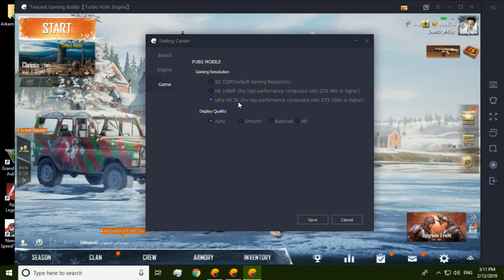PUBG MOBILE ULTRA 2K Resolution + HDR 1080p 60FPS GAMEPLAY Mr IG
=== PC SPECS ===

i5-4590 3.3GHZ Quad Core Processor
10Gb DDR3 Ram
GTX 1050ti 4Gb Graphics Card
240GB SSD
2TB HDD

Video Links ===

== To Youtube ==